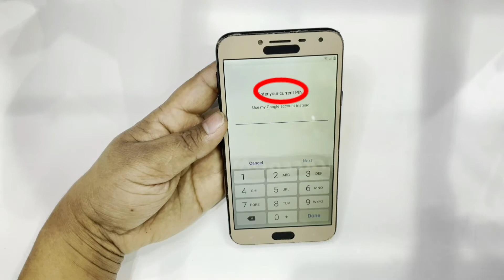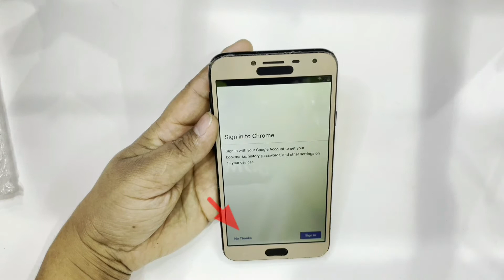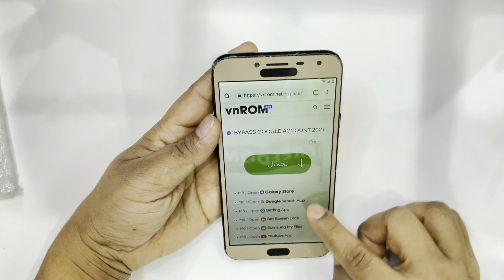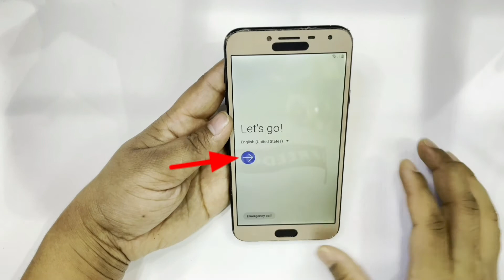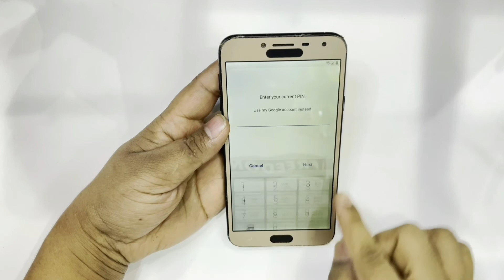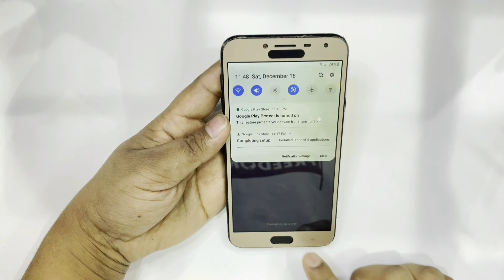Samsung j4 Android 10Q Google Account/Frp Bypass |Latest Method Patch 2022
Samsung j4 Frp Bypass Android 10Q no sim without Pc 2022 | samsung j4 Google Account Bypass Without Sim Card

🌍𝑫𝒐𝒘𝒏𝒍𝒐𝒂𝒅 𝑳𝒊𝒏𝒌-SamFirm_v1.4.3...✅
Important Download Links
SamFirmTool_A.i.O By Mohmoud Salah❤️

🌍𝑫𝒐𝒘𝒏𝒍𝒐𝒂𝒅 𝑳𝒊𝒏𝒌-2..Samsung USB Driver. ✅

:►ANTI-PIRACY WARNING
This Content is Copyright By SS MOBILE LAB      Re-Upload is Strictly Prohibited. Legal Action Will Be Taken Against Those Who Violate.